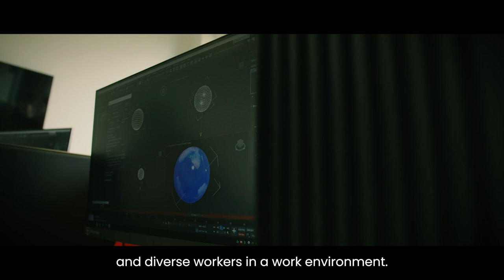Study Earth Sciences at the University of Liverpool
Come and study for an Earth Sciences degree at the University of Liverpool.

You can visit the University of Liverpool's School of Environmental Sciences Youtube channel to learn more about other disciplines in our school, from Ocean Sciences to Ecology and Marine Biology, Geography and Planning.